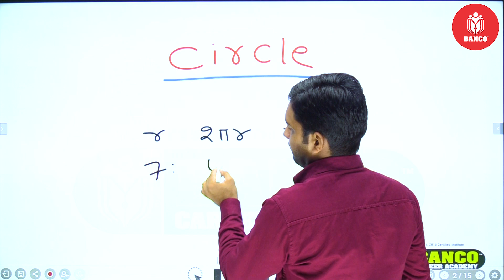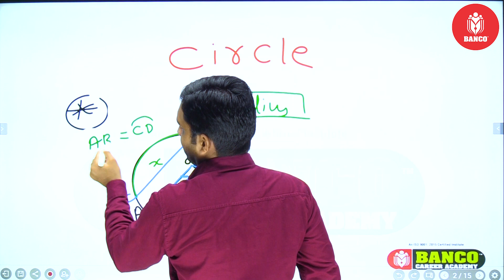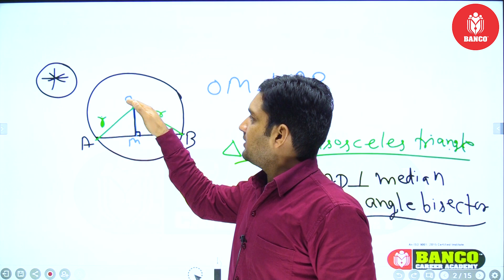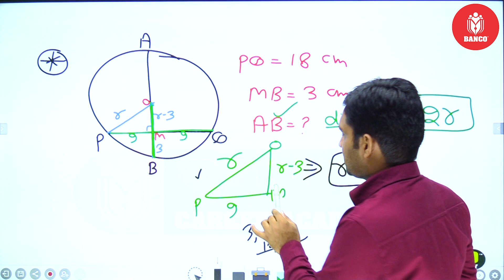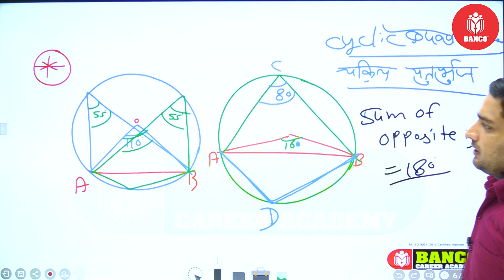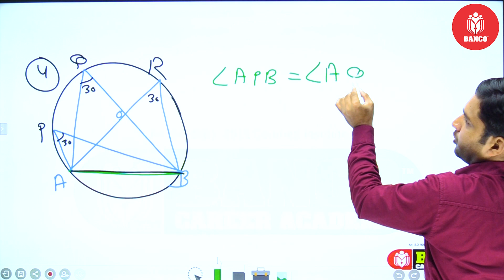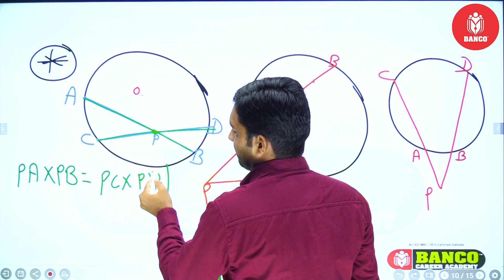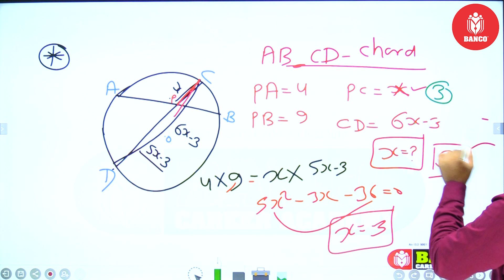Geometry | CLASS -24 | Circle Basic Properties | BY SARVIN SIR | SSC CGL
💥Batch Join करने के लिए Playstore से Banco 24x7 App Download करे।

Welcome to Banco Academy SIKAR : India's Best Government Exam Preparation YouTube Channel. Preparing for Bank Exams (SBI Clerk, SBI PO, IBPS RRB PO/Clerk, IBPS PO, IBPS Clerk, RBI Assistant, LIC Assistant, RBI Office Attendant, RBI Grade B, LIC, FCI, SEBI, JAIIB).

best bank coaching in sikar
best ssc coaching in sikar
best ssc gd coaching in sikar
best Rajsthan LDC coaching in sikar
new batch for BANK exam
new batch for SSC exam
new batch for LDC exam